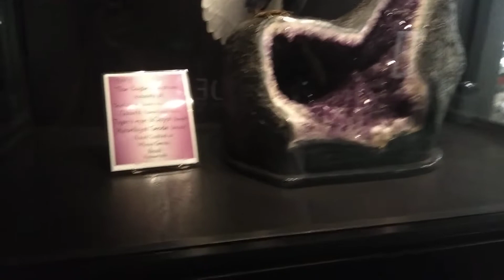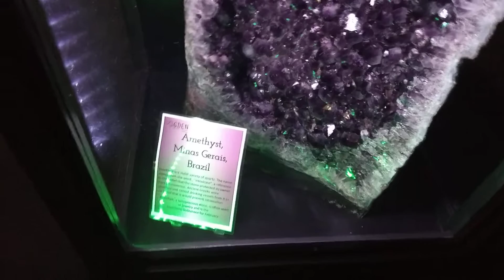Dinosaur Park pt 1